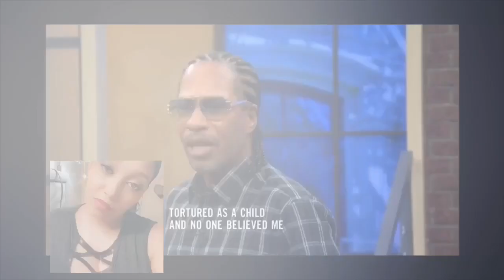Steve Wilkos | Tortured As A Child And No One Believed Me | Reaction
My daughter and I are reacting to this episode of Steve Wilkos. Don’t forget the picture is on the bottom so they don’t try to copyright me. I found it really important to do this episode because I want to show different stories. You can’t judge a book by its cover. This episode is crazy. Make sure you watch it to the end.